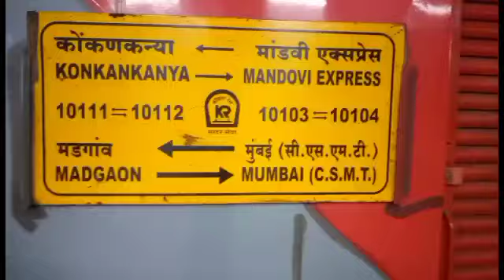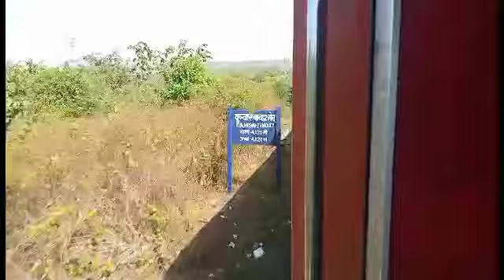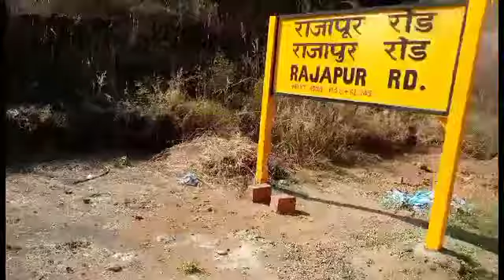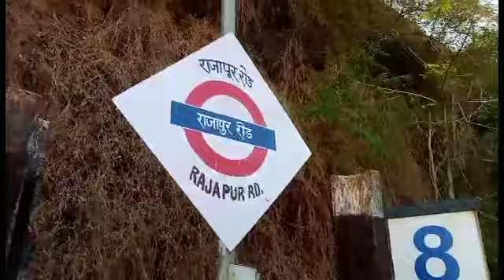Panvel To Rajapur Road Train pravasa ( mandavi Exp 🚆) KOKAN Railway